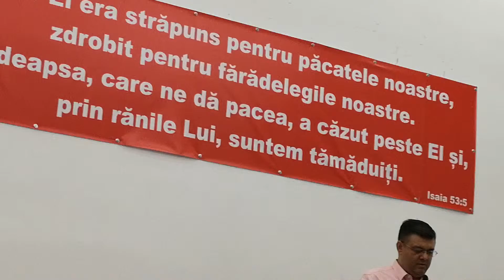Isus e veșnic călător.. fratele Dan Caraian